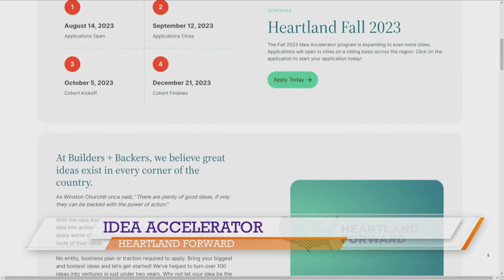APO & Trike Merger & more events in Northwest Arkansas